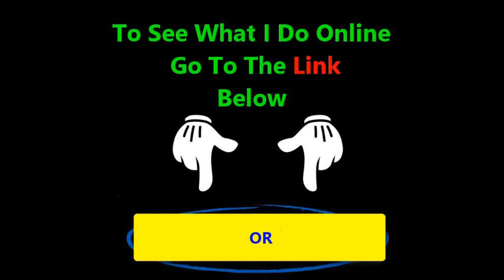About Theuns Serfontein